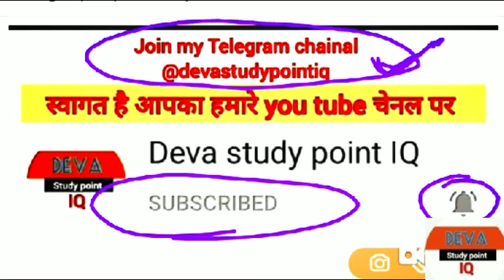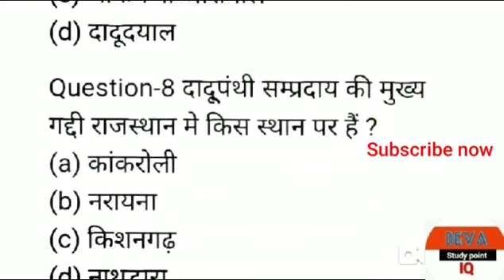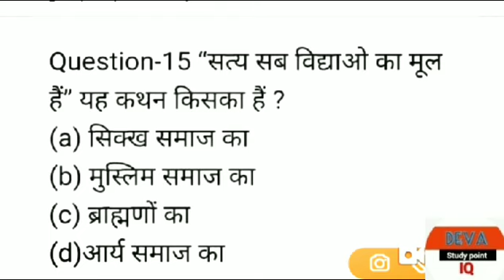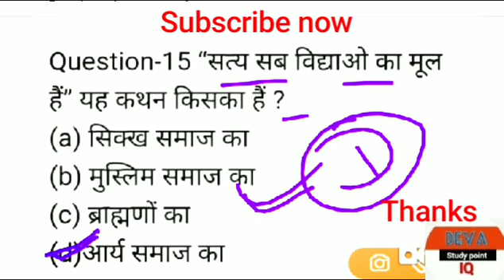Rajsthan GK quiz #34|rajsthan GK questions |राजस्थान का समान्य ज्ञान |Raj GK questions & answers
Rajsthan GK quiz #34|rajsthan GK MCQ|राजस्थान का समान्य ज्ञान |Raj GK questions & answers|Bstc|

Rajsthan police gk quiz

Patwari gk quiz

Bstc gk quiz

PTET gk quiz

Rajsthan GK class
Rajsthan GK quiz
Rajsthan GK most imp.Q
Rajsthan gk mcq
Rpsc exam date
Rsmssb exam date